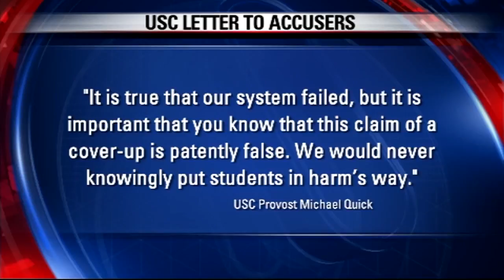USC sex abuse scandal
A bombshell lawsuit against USC. Former students saying the university looked the other way for years. Those former students are suing the university over alleged sexual misconduct by a gynocologist, who worked at the student center for more than three decades.